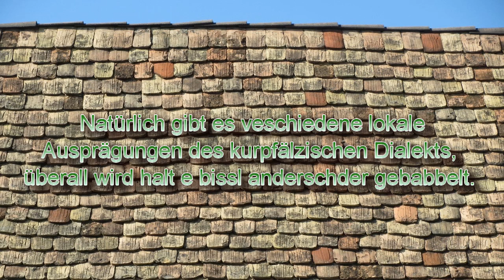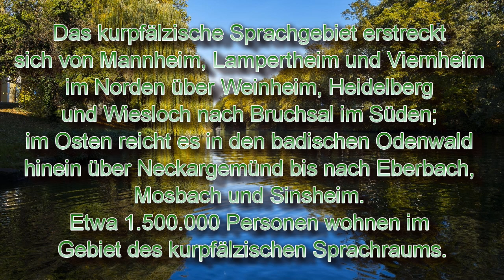Kurpfälzer Mundart ABC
eine kleine Einführung in die Kurpfälzer Mundart. Kurpfälzisch ist eine Untergruppe der zur rheinfränkischen Dialektgruppe gehörenden vorder- oder ostpfälzischen Dialekte und die einzige rechtsrheinische Dialektgruppe des Pfälzischen. Das kurpfälzische Sprachgebiet erstreckt sich von Mannheim, Lampertheim und Viernheim im Norden über Weinheim, Heidelberg und Wiesloch nach Bruchsal im Süden; im Osten reicht es in den badischen Odenwald hinein über Neckargemünd bis nach Eberbach, Mosbach und Sinsheim. Etwa 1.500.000 Personen wohnen im Gebiet des kurpfälzischen Sprachraums.